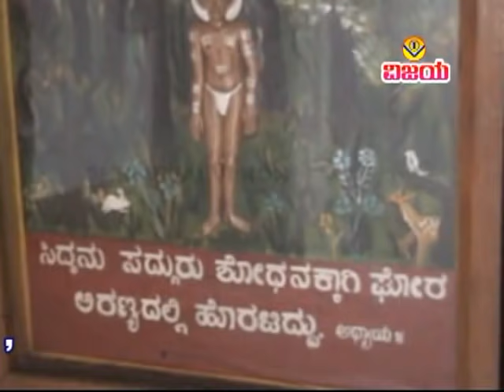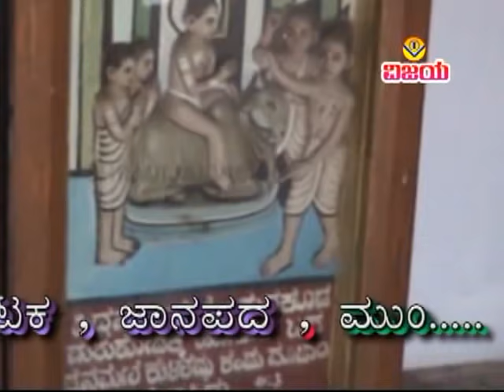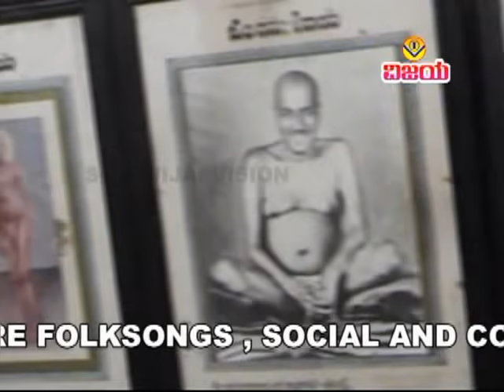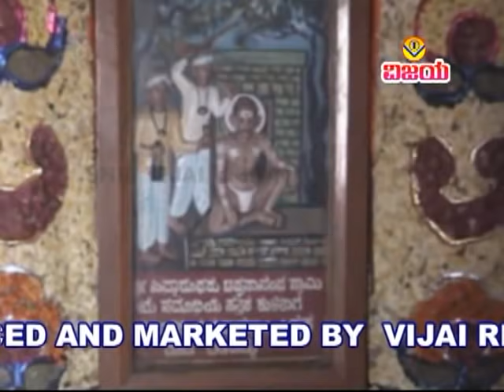04 ಸಿದ್ಧಾರೂಢರು ನಮ್ಮವರು -ಸುರೇಖಾ , ನಾಗಚಂದ್ರಿಕಾ - SIDDHARUDHARU NAMAVARU - SUREKHA ,NAGACHANDRIKA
☆  ಶ್ರೀ ಸಿದ್ಧ ಪ್ರೇಮಾಂಜಲಿ - ಶ್ರೀ ಸಿದ್ಧಾರೂಢಸ್ವಾಮಿ  ಭಕ್ತಿ ಗೀತೆಗಳು
☆ ಗಾಯಕರು : ಮಂಜುಳಾ ಗುರುರಾಜ , ಶಂಕರ ಶಾನಭಾಗ , ಸುರೇಖಾ  , ಜಿ .ವಿ. ಅತ್ರಿ , ನಾಗಚಂದ್ರಿಕಾ
☆ ಸಾಹಿತ್ಯ  :  ಸದ್ಗುರು ಶ್ರೀ ಶಿವಕುಮಾರ ಮಹಾಸ್ವಾಮಿಗಳು
☆ ಸಂಗೀತ : ಮಾರುತಿ ಮಿರಜಕರ
☆ ಧ್ವನಿ ಮುದ್ರಣ : ಓಂಕಾರ   ಗಾನಲಹರಿ    ಸ್ಟುಡಿಯೋ ಬೆಂಗಳೂರ
☆ ಸಂಯೋಜನೆ , ಸಂಕಲನ  : ವಿಶ್ವನಾಥ ಇರಕಲ್ಲ
☆ ಡಿಜಿಟಲೀಕರಣ : ಶ್ರೀನಿವಾಸ ಇರಕಲ್ಲ

☆ SHRI SIDDHA PREMANJALI
☆ SHRI SIDDHARUDHA - ( SIDDHAROODHA )SWAMY DEVOTIONAL SONGS
☆  SUNG BY : MANJULA GURURAJ,SHANKAR SHANBAG ,SUREKHA ,G.V.ATRI ,NAGACHANDRIKA
☆ LYRICS : SADGURU SHRI SHIVAKUMARA MAHASWAMIJI
☆ RECORDED BY OMKAR AT GAANALAHARI STUDIOS BENGALORE
☆ ARRANGED , EDITED : VISHWANATH IRKAL